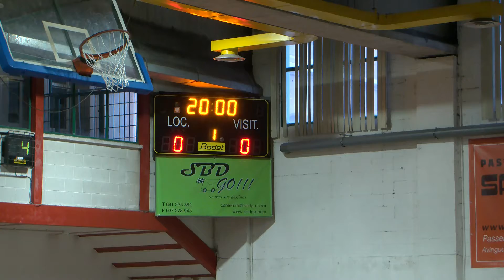L’Escola Pia Sabadell cau per dos gols a set davant La Unión Santa Coloma.